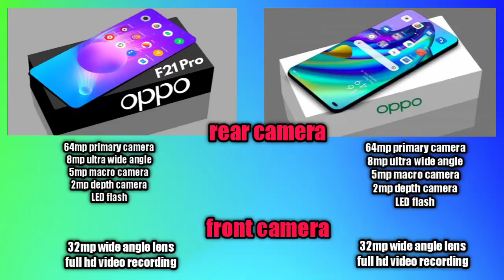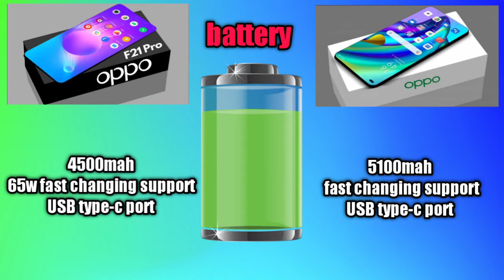oppo F21pro vs oppo F21 first look and spacifications। launch date and price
Oppo F21 Series India Launch Timeline Tipped, Oppo F21 Pro+ to Be the First Release

Oppo F21 - World Thinnest, 12GB RAM, 100% Bezel-Less | Price & Release Date. Oppo F21 - Camera, Display, Battery, RAM, Processor, Connectivity, Design & More ! (Watch Till End For Full Info)

My Name is Ashish kerketta and on this channel I provide you latest and reliable information on upcoming technology which includes Phones and other gadgets. This is channel is the right destination for latest leaks, rumors, specification, features, details of any new or upcoming phone or gadgets.

I feel so good when you people see my video and react to it. Your Every Comment, Like, Dislike mean so much to me.